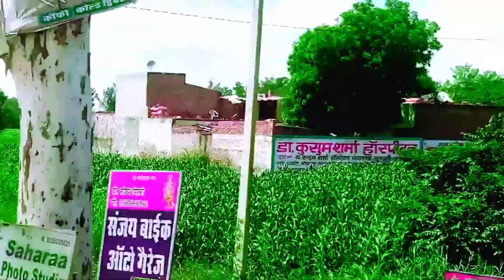vande mataram 🌍🇮🇳 my bloge support